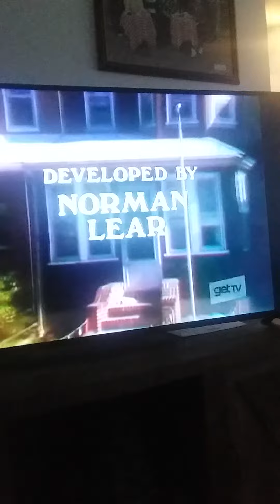All in the family end credits vs theme song mix